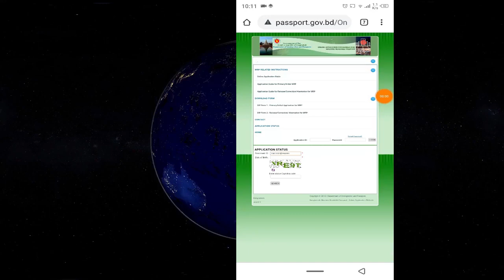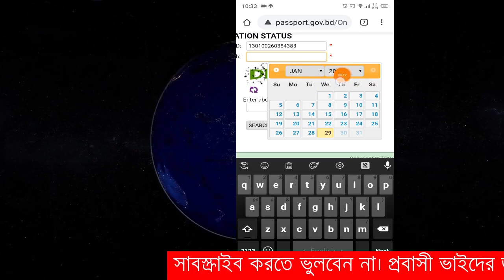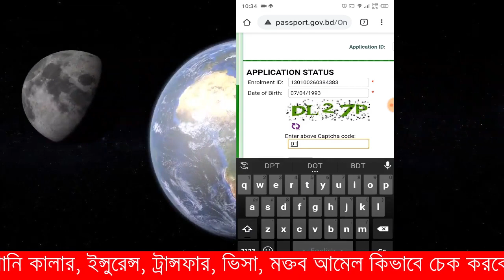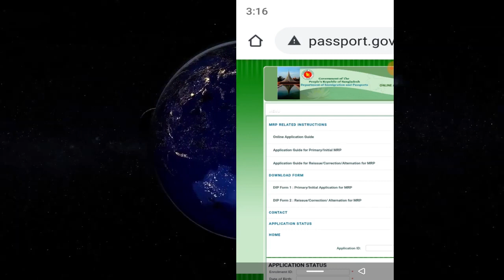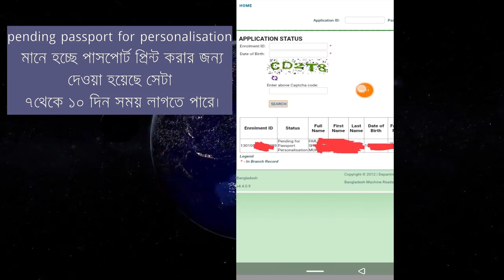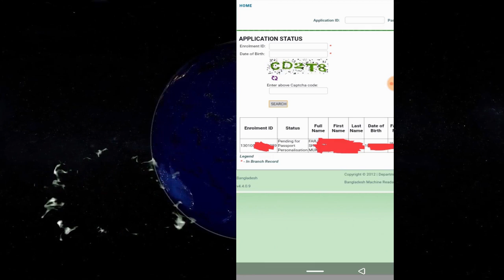পাসপোর্ট অনলাইনে চেক করুন || check passport status/details online bd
ঘরে বসেই আমরা চেক করতে পারি পাসপোর্ট এর বিস্তারিত তথ্য এবং জাতীয় পরিচয় পত্র। এজন্য পাসপোর্ট অফিস বা দূতাবাসে যাওয়ার কোন প্রয়োজন নেই। এতে সময় তো বাঁচবেই মুক্তিও মিলবে নানা ধরনের হয়রানি থেকে।

আসুন তাহলে জেনে নেওয়া যাক কীভাবে ঘরে বসে অনলাইনে পাসপোর্ট ও জাতীয় পরিচয়পত্র চেক করা যায়।
পাসপোর্টের অনলাইন ইনকোয়ারি বা পাসপোর্টের সত্যতা নিশ্চিতকরণ : যারা যারা নতুন পাসপোর্ট আবেদন করেছেন তারা এখন থেকে অনলাইনেই দেখতে পারবেন আপনার পাসপোর্টটি তৈরি হয়েছে কি না। প্রথমে আপনাকে নিচের ঠিকানায় যেতে হবে
তার পর নিচের মত একটি পেইজ আসবে।
Passport Office Slip No: এর জায়গায় আপনার পাসপোর্ট আবেদনের রিসিট কপি
এবং Date of Birth: এর জায়গায় আপনার জন্ম তারিখটি দিন। তার পর Submit: এ ক্লিক করুন। আপনার তথ্যটি পেয়ে যাবেন সাথে সাথেই